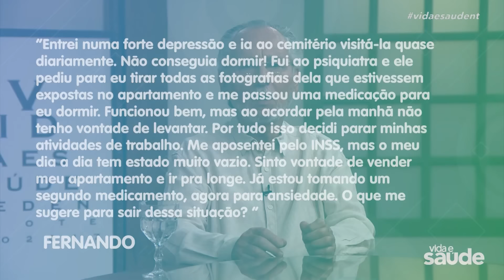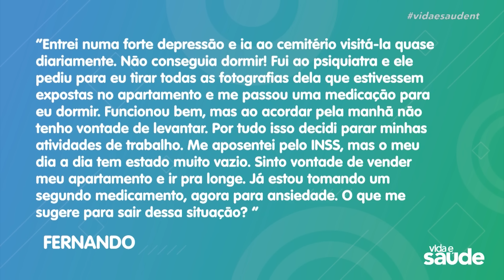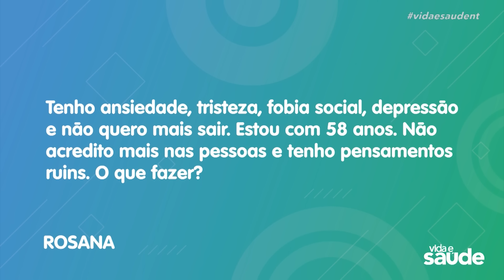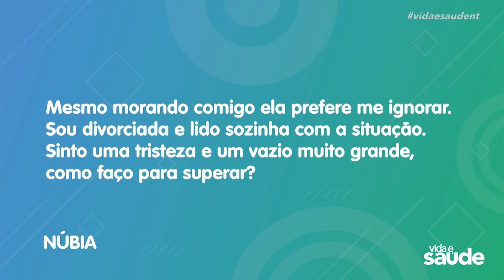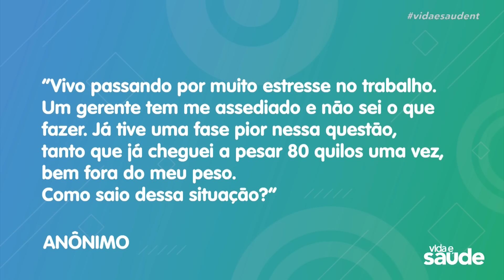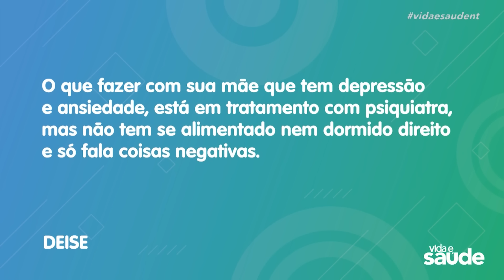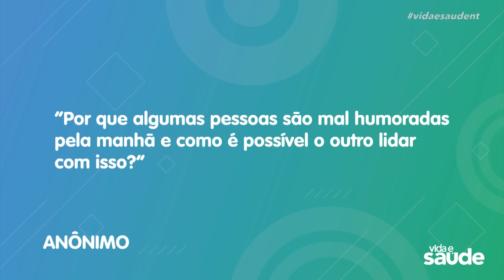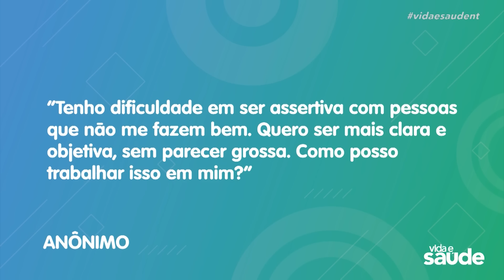COMO ALIVIAR UMA DOR QUE NÃO PASSA? | Perguntas e Respostas - Dr. Cesar Vasconcellos Psiquiatra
Uma dica importante que alivia praticamente qualquer dor.

- Onde está o seu foco?
- Como aliviar a ansiedade?
- Como superar dores emocionais?
- Você tem pensamentos negativos?
- Mau humor pode ser depressão?
- Aprenda a colocar limites.

🧠 COMUNIDADE CLARAMENTE: Faça Parte!